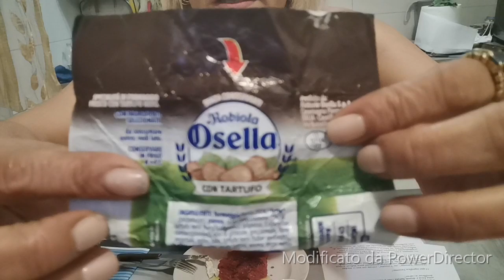🐮🐮🐮 olha a vaquinha QUE COMIDA E' ESSA VENHA CONFERIR JUNTO COMIGO EM PREMIERE COMIGO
Oi gente espero que vocês tenham gostado do vídeo.
Logo estarei de volta com vocês com novas receitas  .Não perca!

Muito obrigado e um beijo no coração de cada

mi apoie nesse canal aqui tambem

Cosa vuol dire battuta al coltello?
Ma che cos'è esattamente una battuta al coltello? Un bel pezzo di carne bovina magra che viene sminuzzata ad arte a punta di coltello SENZA l'utilizzo di tritacarne.

“La tartare è carne macinata – spiega – condita con varie salse tipo senape e maionese. La battuta, invece, prima si taglia a punta di coltello e poi si batte con la stessa lama ma senza sfibrare la carne”.

como comer carne crua ,   carne crua,vc pode usar a picanha ou qualquer outra carne bem macia pode ser a picanha ,
Battuta Di Fassona ,Battuta al coltello di Fassone Piemontese,Carne cruda fassone piemontese battuta al coltello,BATTUTA AL COLTELLO GOLOSA,